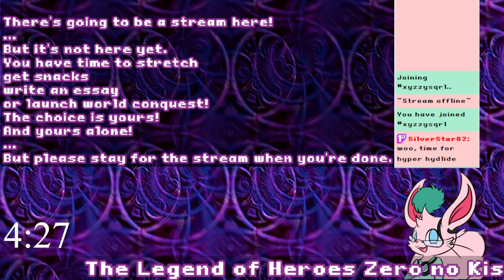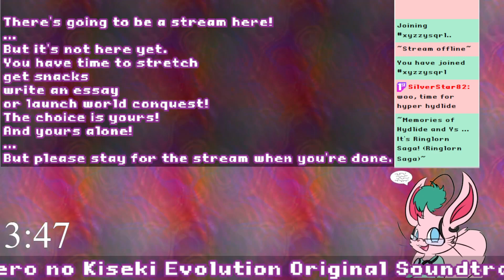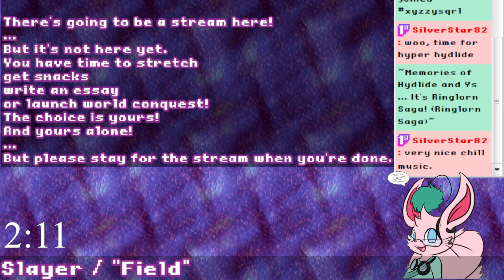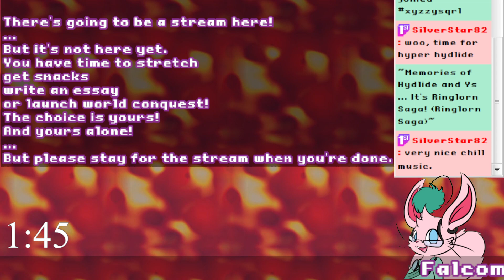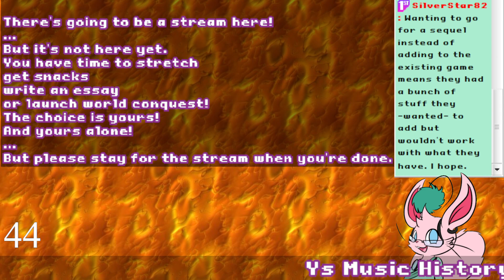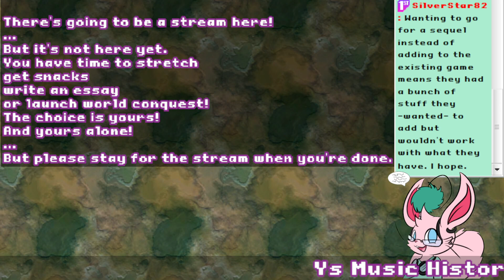Ringlorn Saga (Ep 1) - The Graveyard Ghost